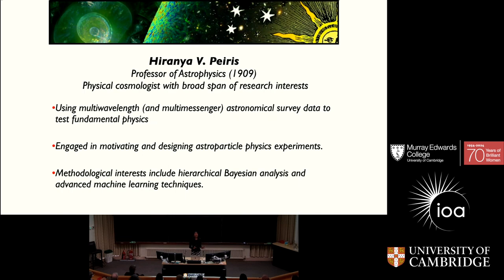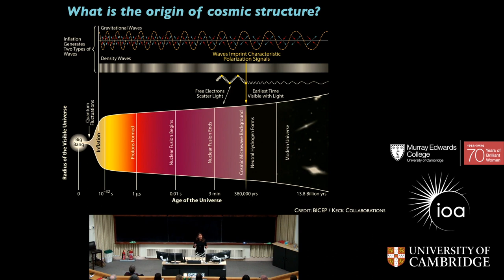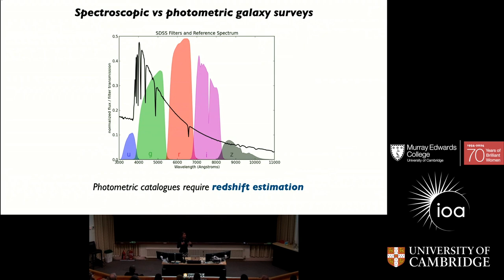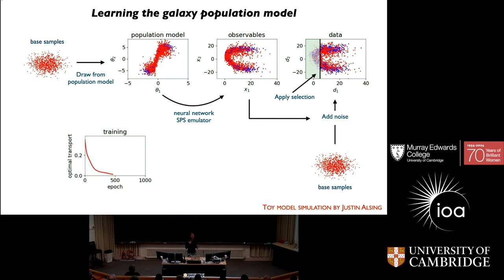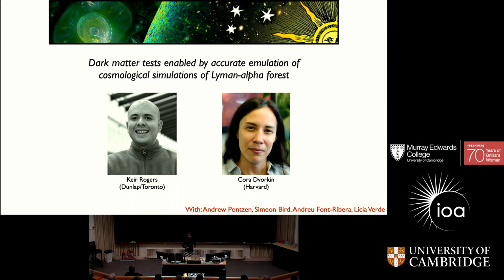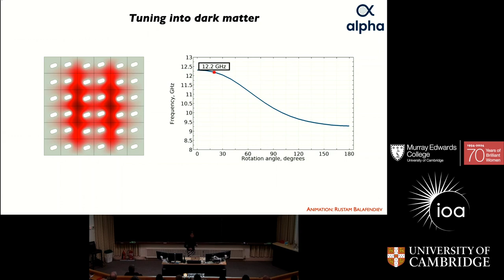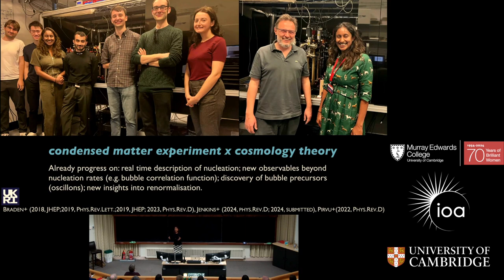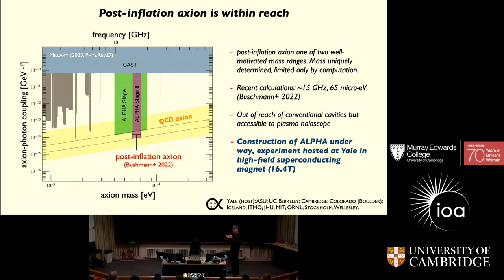Lecture by astrophysicist Professor Hiranya Peiris, Fellow of Murray Edwards College, Cambridge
Professor Hiranya Peiris is Professor of Astronomy (1909) at Cambridge, the first woman to hold the prestigious post. Her inaugural lecture, titled 'Decoding the Cosmos', took place at the University's Institute of Astronomy on 22 February  2024.

As a cosmologist, Prof Peiris delves into the mysteries at the edge of our understanding, reaching back to the very first moments of the Universe after the Big Bang. Inspired by the legendary physicist Professor Stephen Hawking, she navigates the uncharted spaces of knowledge, seeking answers to profound questions. Her research often treads the path of high risk and high reward, pushing the boundaries of what we know about the cosmos.

Prof Peiris is noted for her work leading groundbreaking research that bridged theoretical predictions of cosmic inflation (the rapid expansion of the Universe shortly after the Big Bang) with observational data. Her lecture sheds light on the awe-inspiring revelations of other galaxies beyond our own, a discovery made just a century ago.

She describes some highlights from her journey through this rapidly changing cosmological landscape, and discusses how laboratory experiments are helping us test new fundamental physics paradigms developed to explain cosmological observations.